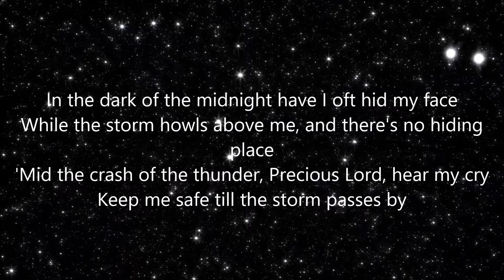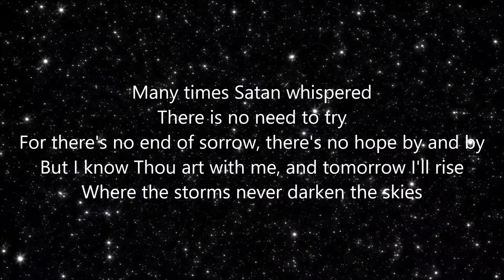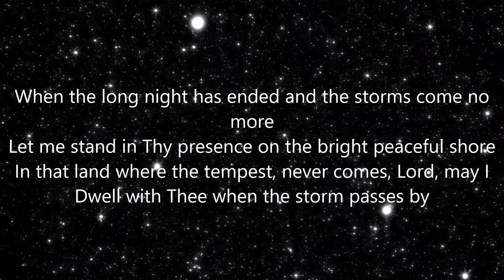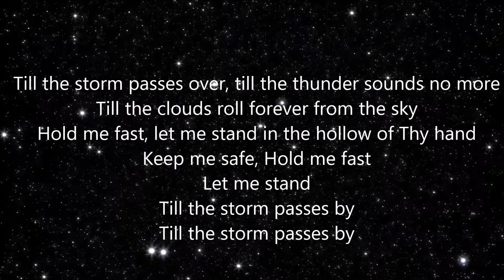'Till The Storm Passes By - Lyric Video